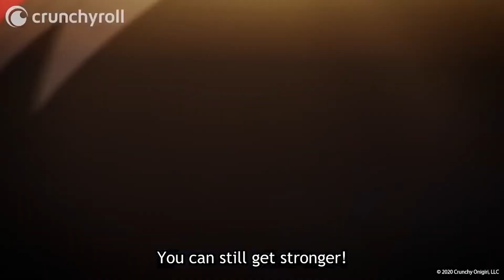[Aba] JOYBOY HYPE MATCHES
The next big three  yall heard it from me
last but not least
please show love to these goats